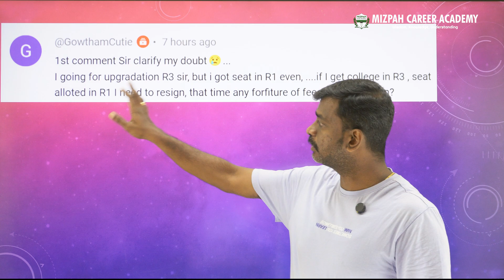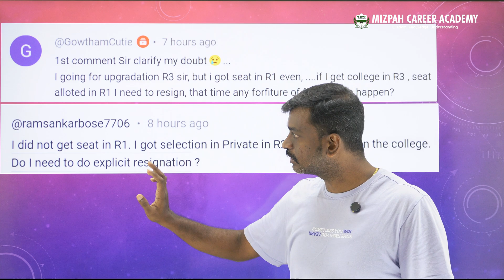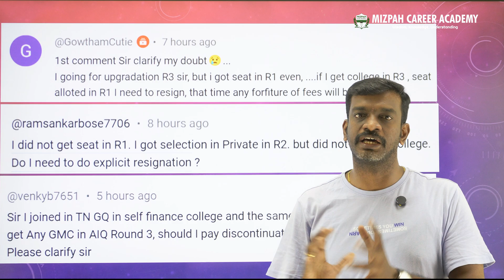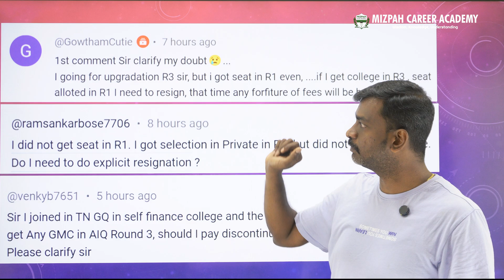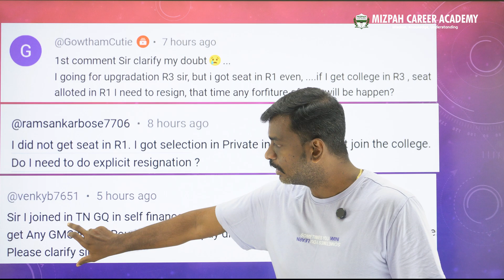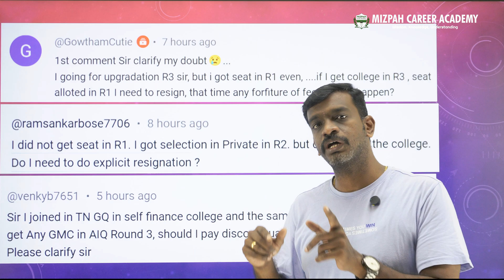Who can Resign - TN Resignation Doubts Clarified - Resign only on these conditions - Mizpah Academy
Urgent - Resignation Date in Tamil Nadu Medical Colleges - Latest Update from Medical Selection - Resignation Date for AIQ Round 1 and Round 2 - Medical College Admissions Scam Alert - Mizpah Career Academy - 1000 MBBS Seats Added - 150 Seats in AIQ Round 3 - Medical Counselling Latest Updates - AIQ Mopup Round Registration - First Year MBBS Essentials - Hostel Essentials - MBBS Dress Code for Boys and Girls

Kettle - Prestige

Kettle - Havells

Bone Set

கற்பித்து கல் !
மகிழ்வித்து மகிழ் !!